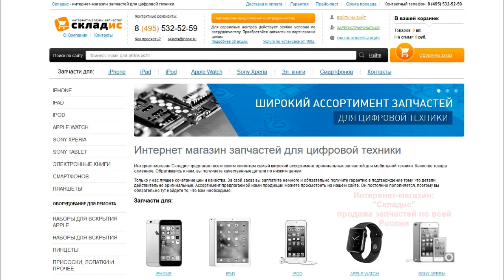Замена кнопки home на iPhone 5, инструкция как своими руками заменить кнопку хоме на айфоне 5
Данное видео создано для обучения, и поможет вам своими руками заменить кнопку home на iPhone 5 всего за 4 минуты. Данный урок вам поможет с легкостью заменить антенну кнопку хоме на айфоне 5. Для замены вам понадобится: кнопка home, 2 отвертки, медиатор и желательно пинцет, все необходимое вы можете приобрести у нас на сайте Но если вы не хотите самостоятельно устанавливать кнопку вы можете обратиться к нам в сервисный центр где мы вам установим ее за 4 минут.